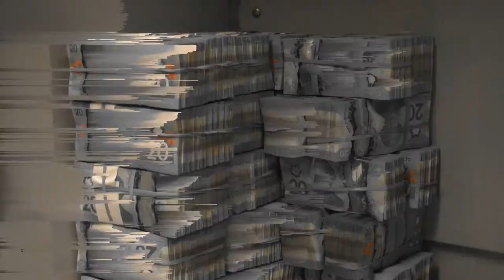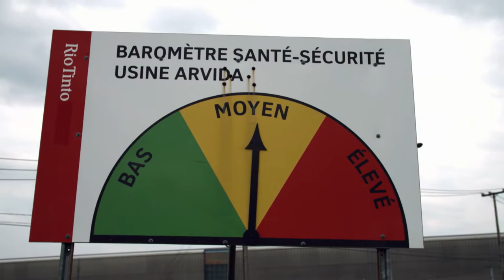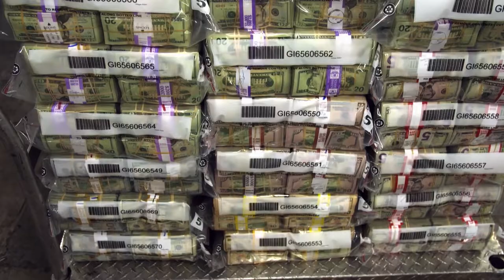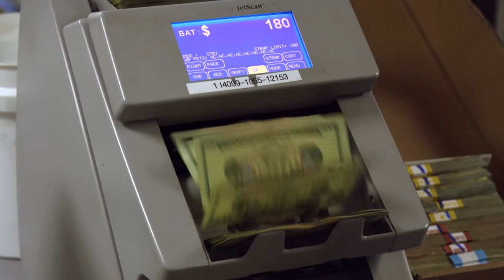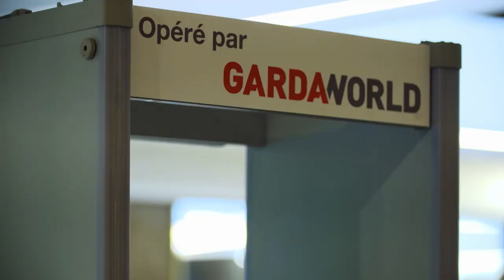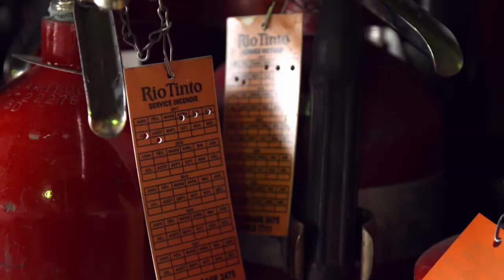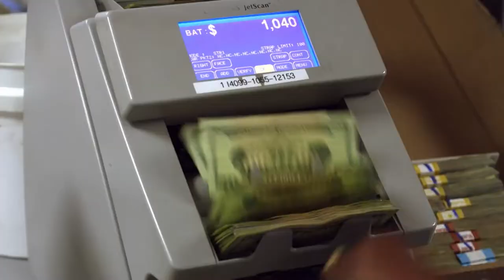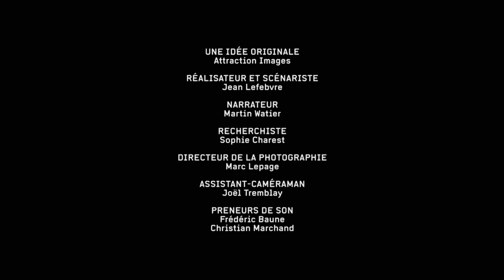GardaWorld I Haute Sécurité, Episode 9